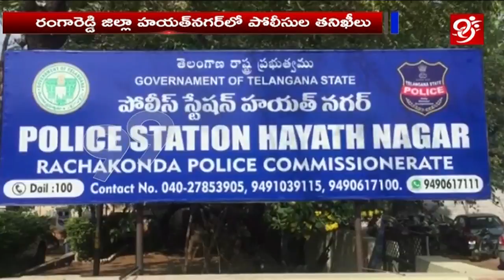నకిలీ మరణ ధ్రువపత్రాల తయారీ ముఠా గుట్టురట్టు || 99tv